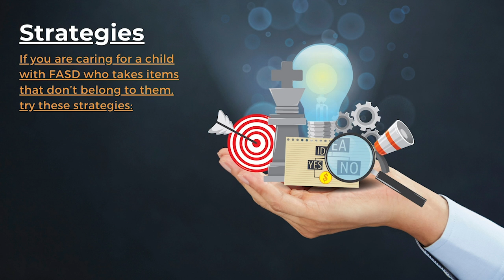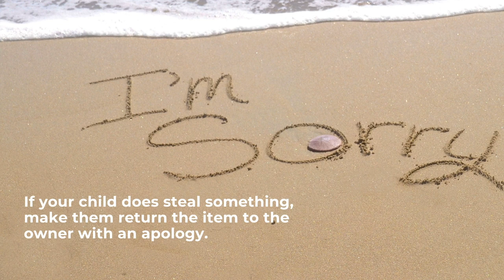FASD: Stealing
Stealing is a  common characteristic of FASD. In this video, we will examine some of the reasons for this as well as some strategies to reduce this behaviour.